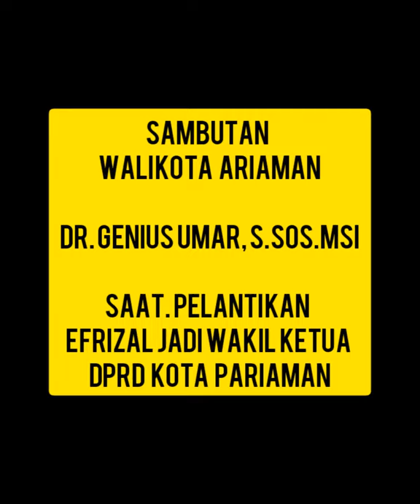DENGARKAN SAMBUTAN PAK GENIUS | saat efrizal di lantik jadi wakil ketua dewan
Simak pidato Walikota Pariaman pak DR. Genius Umar, S.Sos saat memberikan sambutan pada acara pelantikan Efrizal S.Sos menjadi Wakil Ketua DPRD Kota Pariaman.

Pak Genius optimis Dewan semakin lengkap dengan dilantiknya Efrizal sebagai Wakil Ketua.